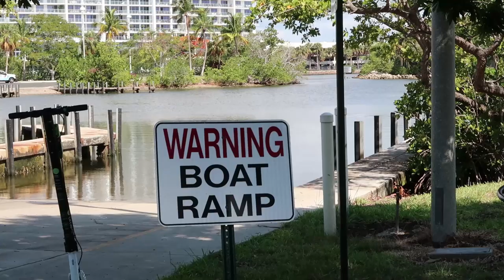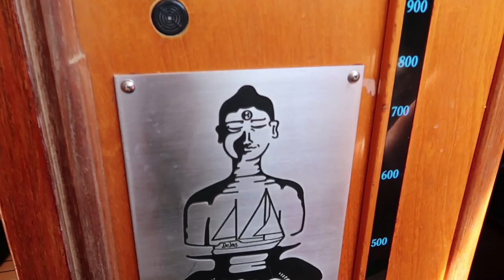SV Delos & The Dinghy Debacle! | S3 EP 47 | Sailing The Space Between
Join us as we tour S/V Delos, party with the crew, and have more problems with our dinghy just before! We really enjoyed meeting Alex Blue and the new crew and saying hi to Brady, Karen and Brian again.  Not to mention getting to see first hand the famous S/V Delos!! We have a whole new appreciation of the movie magic they make happen on board.  We hope you enjoy our adventures!

▬▬▬▬▬▬▬ FAN MAIL! ▬▬▬▬▬▬▬